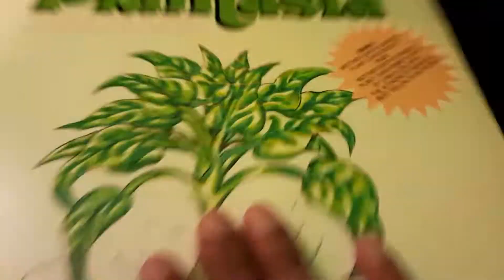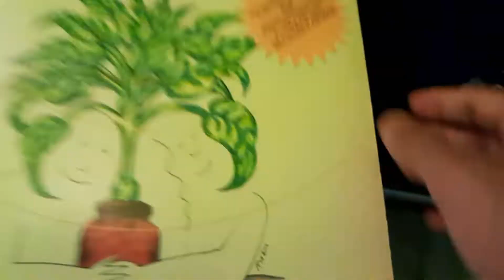New Camera Excitement